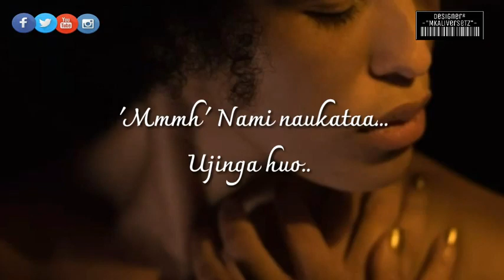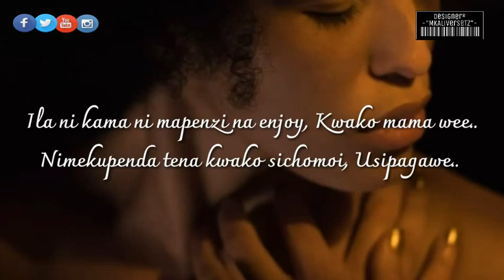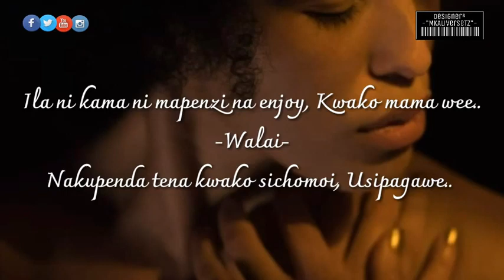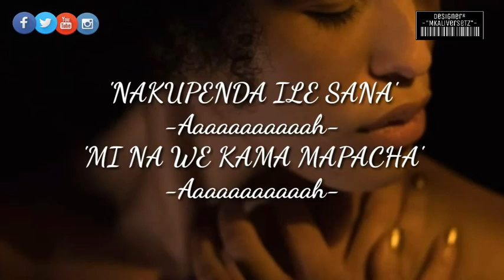Mesen Selekta "Nakupenda" (paroles officielles).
Découvrez les paroles de la chanson du chanteur Tanzanien Mesen Selekta "Nakupenda" (new).